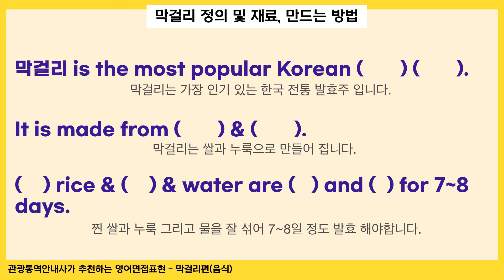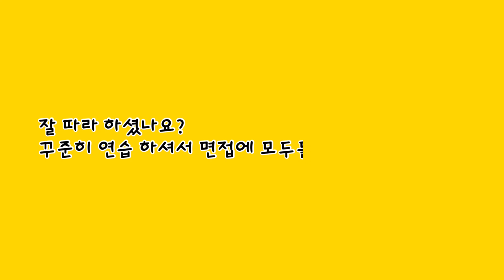[면접 실전연습] 막걸리(한식)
이전 막걸리 강의영상을 보고오셨나요?
이번 영상은 전 시간에 배웠던 막걸리실전영상편입니다.
보지 않으셨다면 영어표현 영상 보고 오시길 추천드립니다^^
연습을 하셔야 스피킹이 향상됩니다.

관통사 영어면접은 방대한 지식보다는 끊임없는 스피킹 연습만이 합격의 길이니 꼭! 소리내서 연습해 보시길 바랍니다